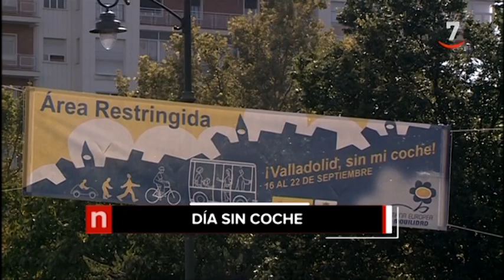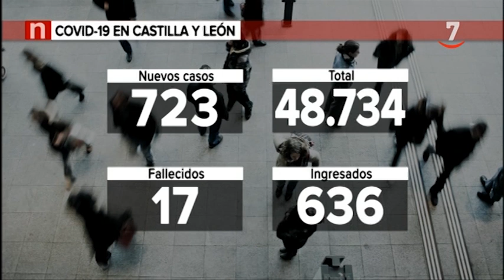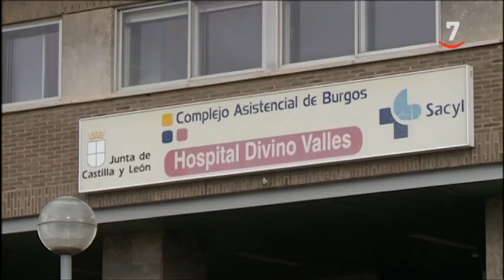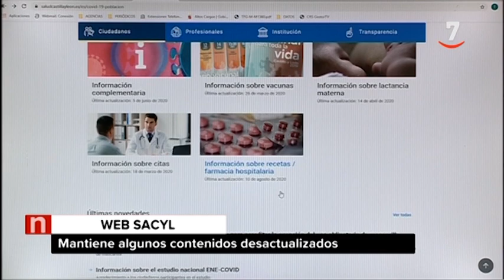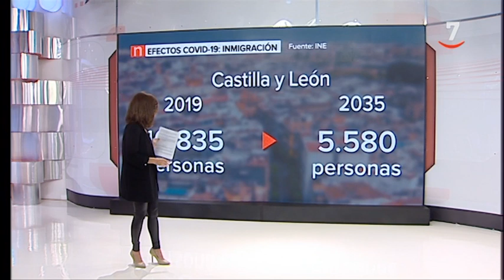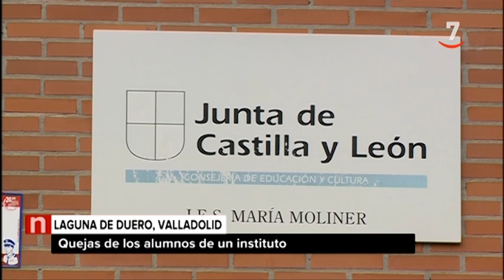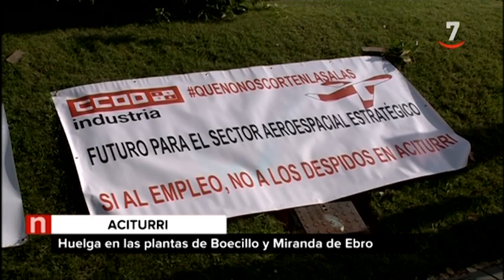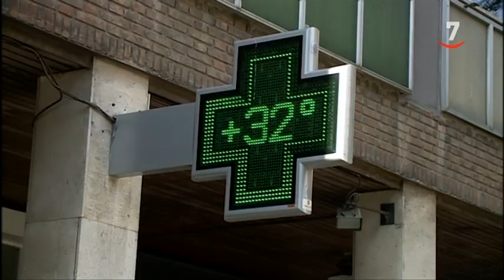CyLTV Noticias 14.30 horas (22/09/2020)